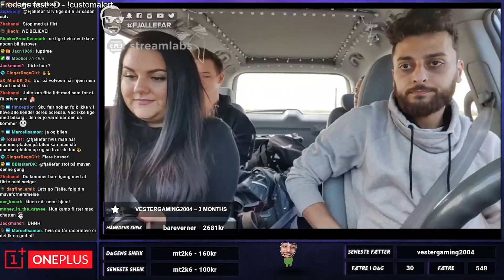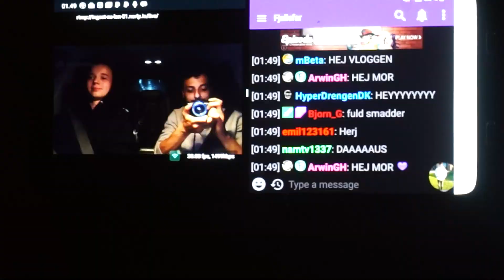Vi kørte til sverige og hentede en Volvo mere!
De fremtidige videoer er primært Vlogget ! :D

Takkelisten er lang
Men et særligt skudud til for det massive stykke arbejde han har lagt i den her bil..